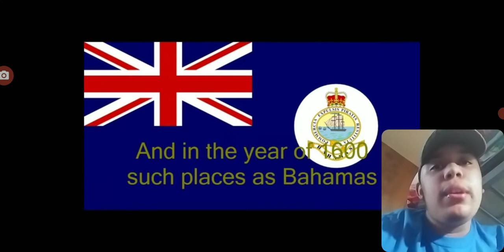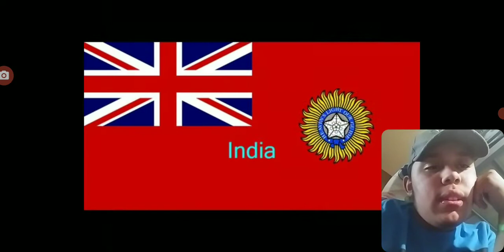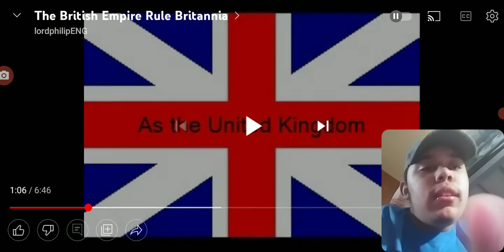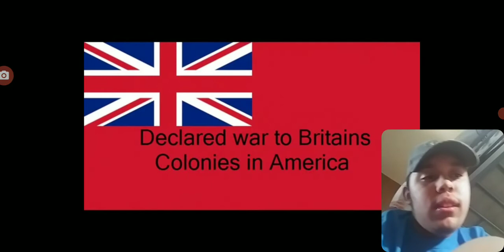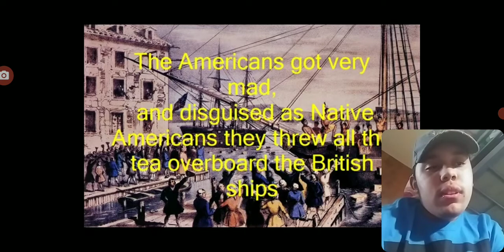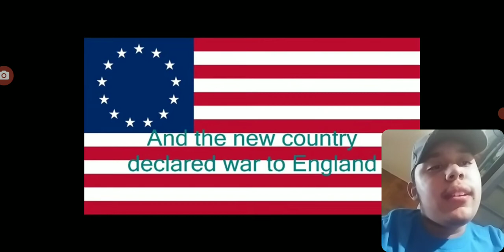Star Wars Fan reacts: Inaccurate British history 🇬🇧 Part One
Hello,everyone! I finally changed my channel name I decided to change it to: "Starwarsfan4ever". Today, I decided to do another reaction video. This time I reacted to a video about British history that is a little inaccurate. Sadly, the recording was cut short due to low storage space but when the issue is resolved, Part Two will be up. Hope you enjoy the video!